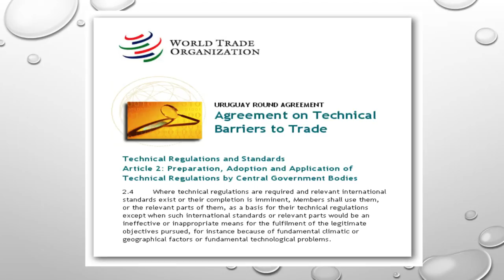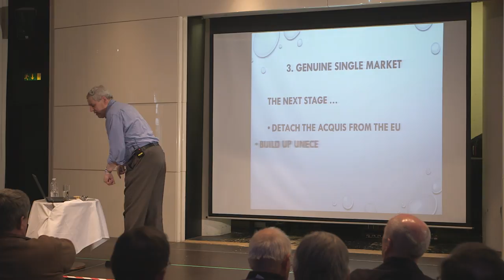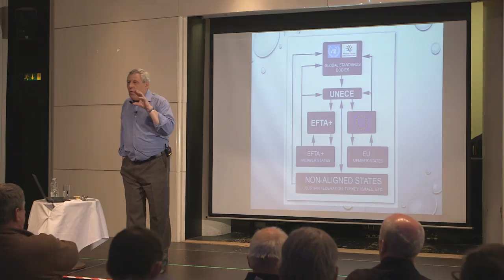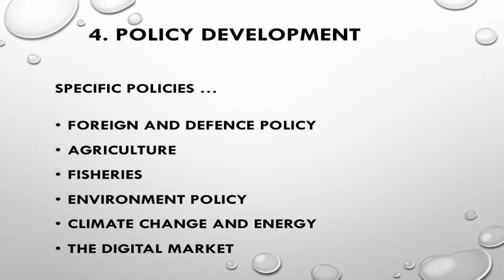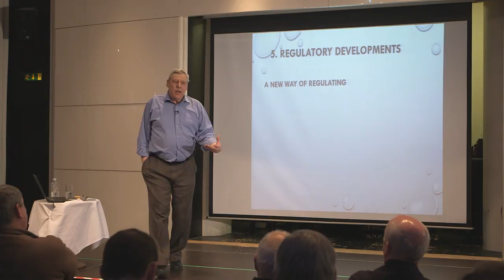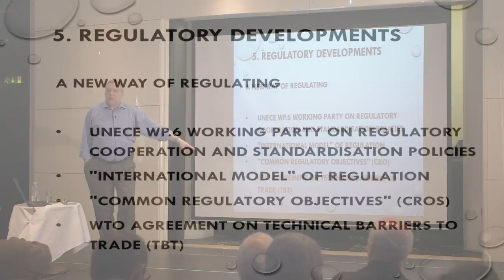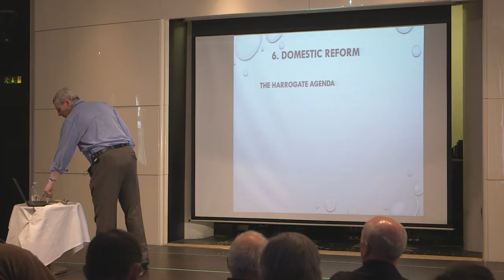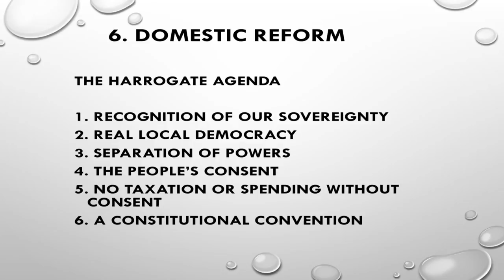Richard North FLEXCIT THE MOVIE The Definitive EU Exit Plan Part 3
The 3 part of Dr Richard Norths presentation, FLEXCIT THE MOVIE the definitive EU Exit Plan. Dr Richard north with Christopher Booker (Telegraph Sunday Columnist ) wrote the seminal book History of Europe and the Great Deception in 2003 now reprinted in time for the 23rd June EU referendum Vote.